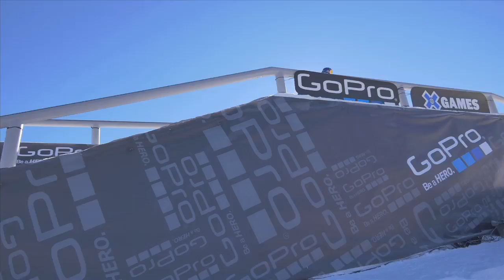Mathieu Cowan Filmed Sebastien Toutant at X Games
Mathieu Cowan, also known as Sunset Films, put this edit together of some clips he filmed of Sebastien Toutant at the X Games for the Men’s Snowboard Slopestyle Final and America’s Navy Snowboard Big Air Final.